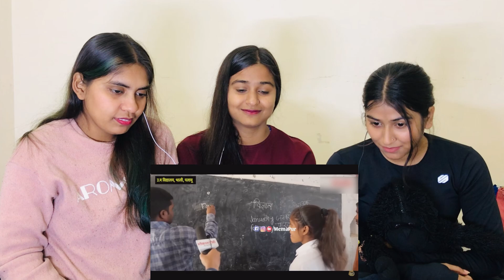Wah Bete Moj Kardi 😂 | Ep. 31 | Wah Kya Scene Hai | Funny Memes Reaction 😂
Hello Everyone !

Keep Support ...